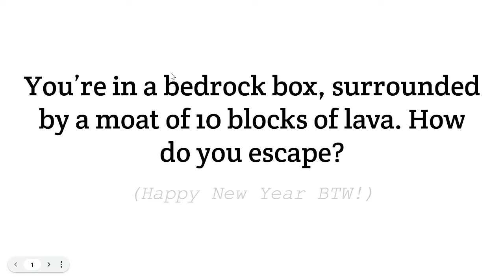Minecraft Riddle - INTERACTIVE VIDEO! (Read Description for Rules)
You might need to play it on 0.5 speed so it's not too fast with the choices.
The countdown shows you how many seconds left before you have to choose a new tool. When it's on one (or if the numbers show up earlier), quickly press one of the white numbers to use that corresponding item in that hotbar slot!

Goal: Escape the Bedrock Box!

(Made on Google Slides)